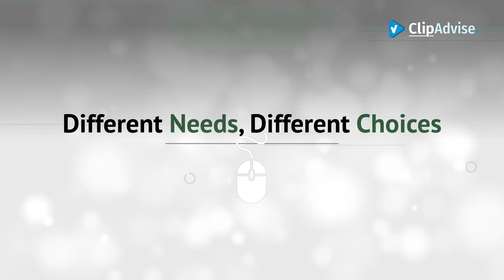The Evolution Of The Stormtrooper Toys Now On Amazon. Get Yours!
Star Wars The Black Series Rogue One: A Star Wars Story Imperial Stormtrooper Electronic by Star Wars

Star Wars First Order Stormtrooper Robot With Companion App by UBTECH

Star Wars Interactech Imperial Stormtrooper Figure by Star Wars

Stormtrooper #09 Star Wars Black Series 6 Inch Action Figure by Star Wars

Star Wars The Black Series 6-Inch Stormtrooper 4-Pack [Amazon Exclusive] by Star Wars

Star Wars The Black Series First Order Stormtrooper with Gear (Amazon Exclusive) by Star Wars

Rubie's Costume Star Wars Deluxe Stormtrooper, White, One Size Costume by Rubie's

Star Wars VII - 31" Stormtrooper by Star Wars